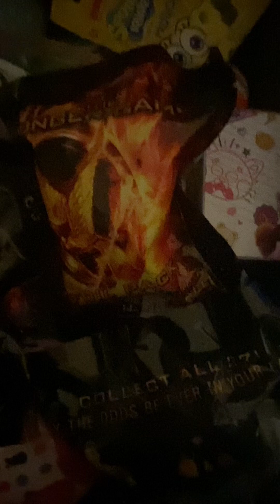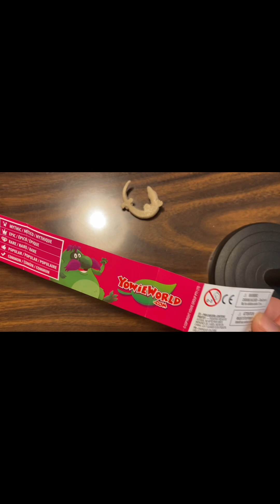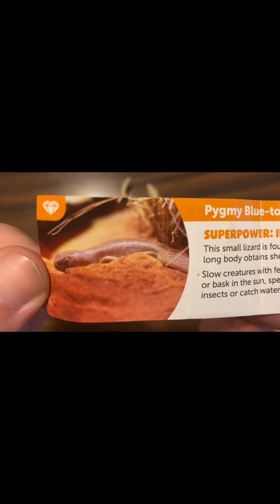EP. 58 Mystery Bin Grab (TW- Small chocolate eating noises)